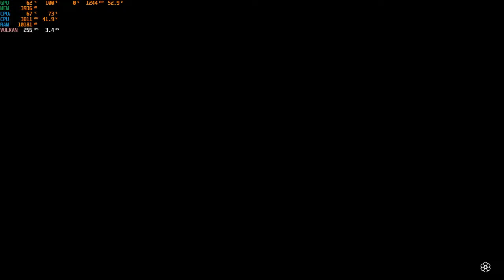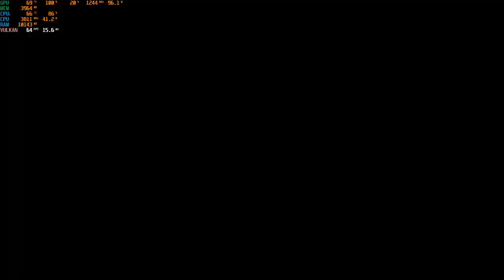Red Dead Redemption 2 Online